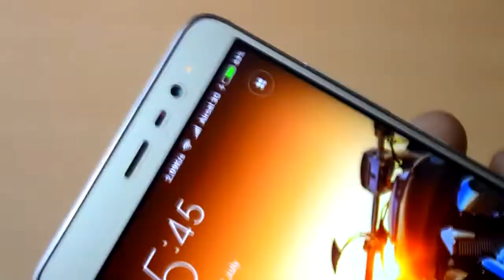Как сделать внешний аккумулятор для зарядки телефона дома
Создание компактного внешнего аккумулятора Power Bank из батарейки Крона в домашний условиях.

Вступайте и будьте в курсе всех проводимых акций!